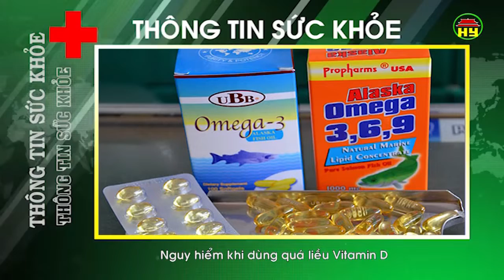Thông tin sức khỏe ngày 04/10/2018.